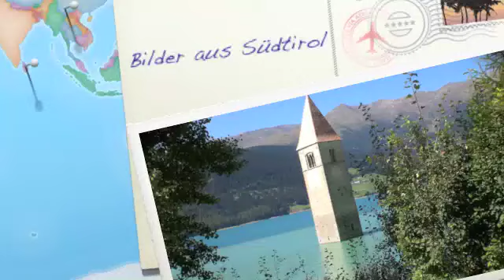Bilder aus Südtirol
Urlaub in Schenna